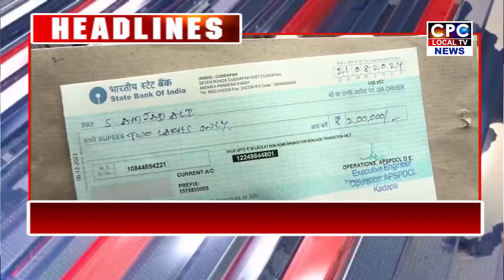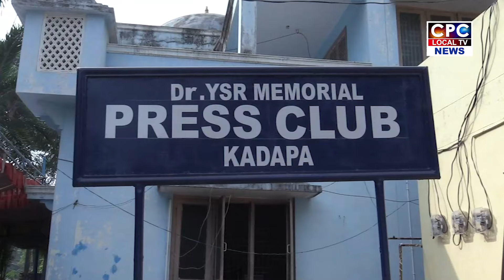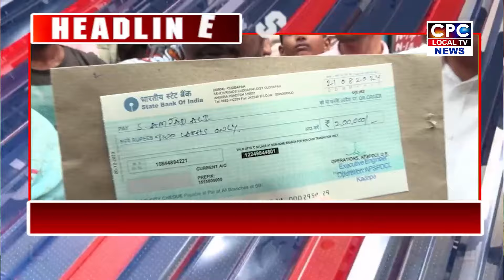CPC NEWS @ 22.8.2024 కడప localnews siticablenews cpc CPC digitalnetwork, kadapa